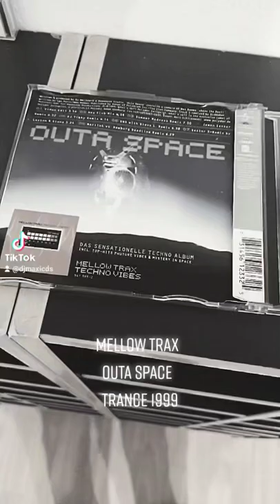Mellow Trax - Outa Space Maxi-CD Sammlung